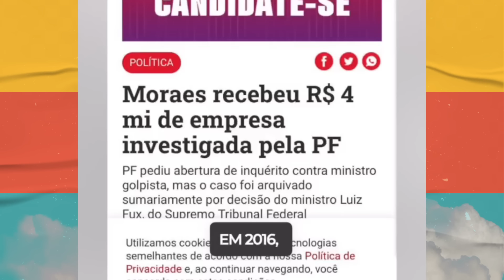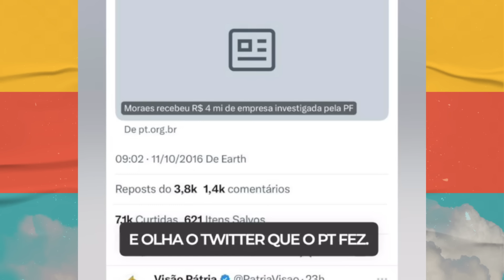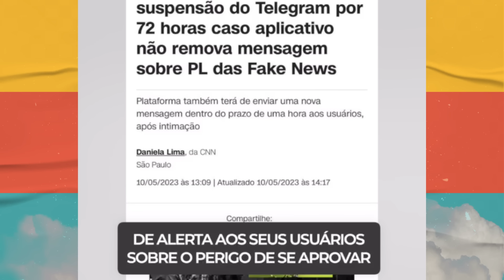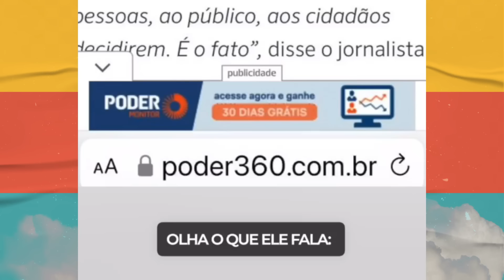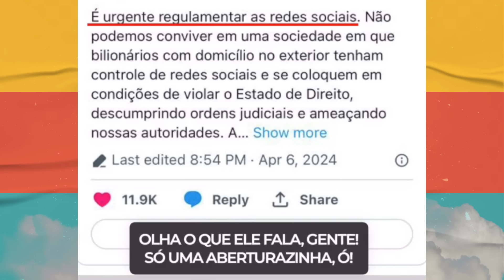Silas Malafaia agradece Elon Musk por denunciar o que está acontecendo com a democracia no Brasil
Gustavo Gayer comenta fala de Elon Musk que diz vai publicar tudo que Moraes fez no twitter

Magno Malta e Carla Cecato comentam a inclusão de Elon Musk no inquérito das Fake News

Pr Anderson Silva fala sobre a prisão de Davi Passamani e faz forte reflexão para os pastores